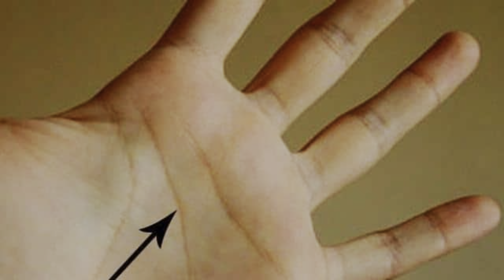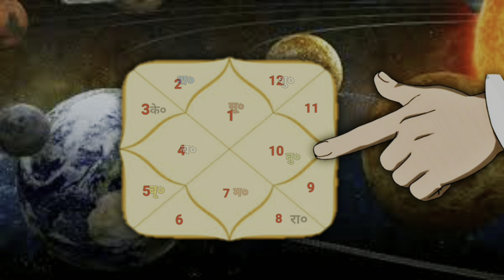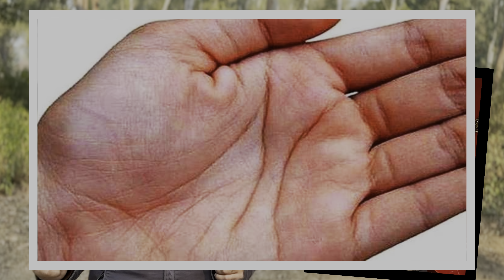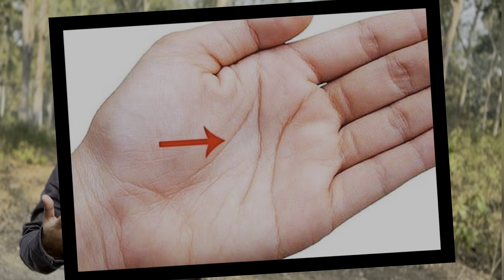New Research On Palmistry | Hand Lines Analysis | Hast Rekha Vishleshan | Learn Palmistry